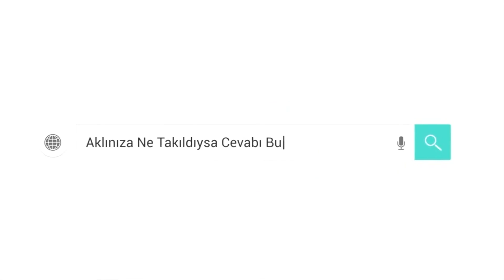Doğalcılık doğal mıdır? | Prof. Charles Taliaferro [TR Dublaj]